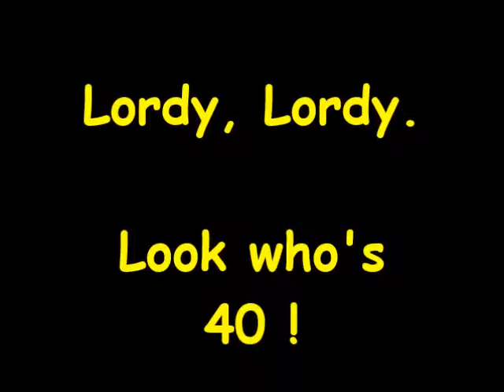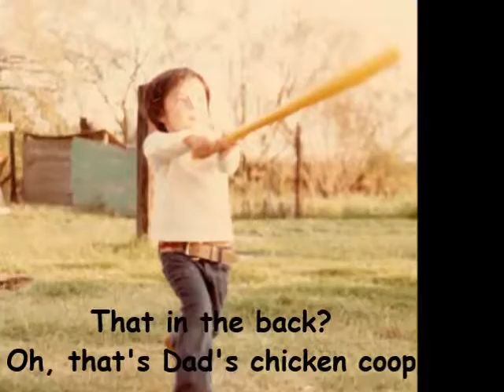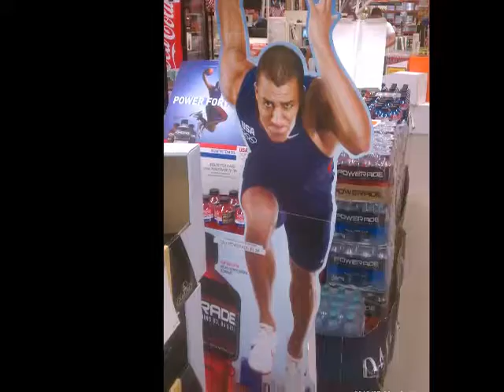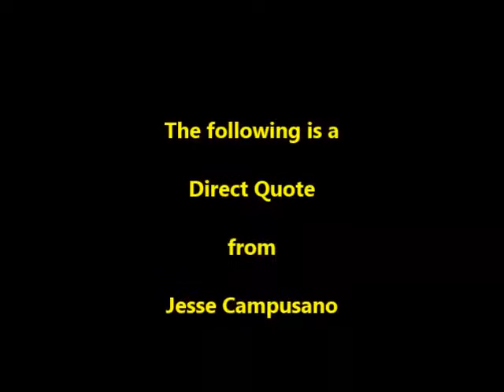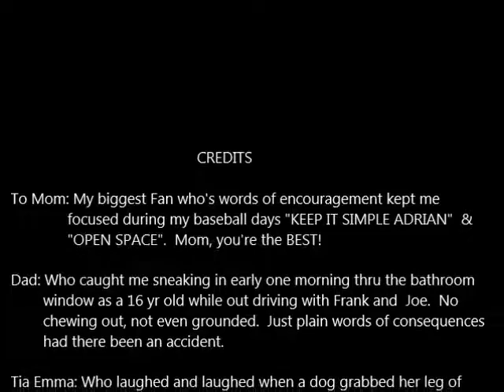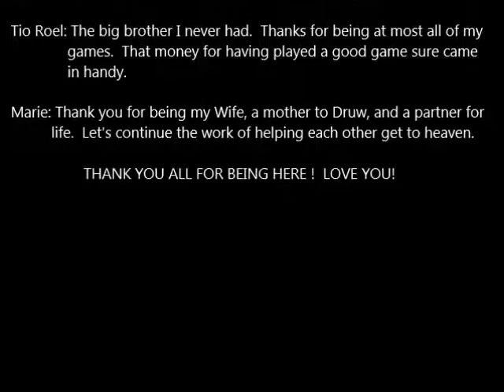LORDY LORDY ADRIAN TURNED 40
Adrian S Rosales turns 40 Sep 5, 2016.  From Mom and Dad who think the world of you.  HAPPY BIRTHDAY!!!